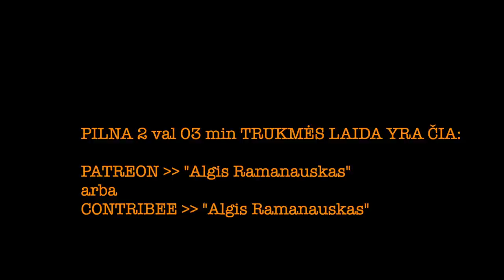Ramanauskas 20221214 KAROLIS ŽUKAUSKAS nepilna vieša versija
Svečiuose Vilniaus m. mero patarėjas, FB aktyvistas, vatos ir neopaksistų užkardytojas Karolis Žukauskas
Pilnos laidos temos:
00:00:00 Intro. “Įvykęs” virtualus kitos Lietuvos mitingas. Šeimų Maršas
00:05:13 Orlauskas. Karbauskis. Celofanas ir jo pernakt dingę followeriai. FB
00:16:35 Lietuvos vatnikų TOP 10.
00:19:52 Dominykas Vanhara. Teisiniai Karolio nuotykiai. Meškauskaitės ir STI
00:33:38 Vėgėlė: prognozės. Žurnalistika ir “žurnalistika”. Nauji lozungai?
00:43:38 "Alternatyvioji" lietuviško YouTube kanalai, jų kokybė. Deliuzijos?
00:53:59 Gariūnų reikalai. Statkevičiaus “teisininkės”
01:03:55 Geri rusai. Andriaus Kubiliaus įrašas FB
01:10:17 Zuoko ir Benkunsko šansai. Majauskas ir kit
01:12:42 Rėmėjų klausimai: kilpinis eismas, Šimašius, Noreikos lenta, gatvių siaurinimas, VT streikas, Vilniaus gatvių būklė, susidūrimas su Astrauskaite, paspirtukai ir kt.